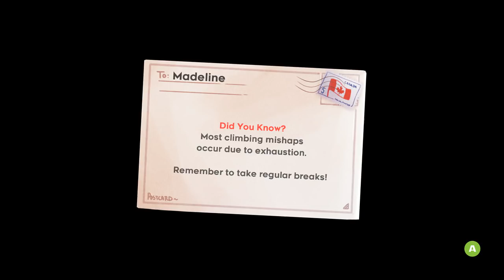JUST BREATHE - Celeste Let's Play #11